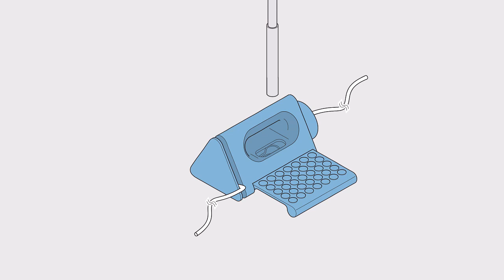QuenchSea - How to Use Animation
QuenchSea is an innovative seawater desalination device that combines a hydraulic system, triple pre-filtration process, and a small reverse osmosis membrane to desalinate seawater into freshwater using human power.

Its hydraulic system builds pressure to the required 55 bars for the reverse osmosis process to begin, removing salts from water.

QuenchSea has an in-built triple pre-filtration system. Microfilters and an ultrafiltration cartridge remove suspended particles as small as 0.01 microns including bacteria, viruses, and microplastics.

A unique activated carbon filter ensures the taste of water is palatable.

Using an advanced Reverse Osmosis (RO) process, water molecules are forced through semi-permeable membranes to filter out impurities, salts, and all contaminants leaving only pure safe drinking water that is guaranteed to be below 1,000 TDS.

Pre-Launch on Indiegogo now!